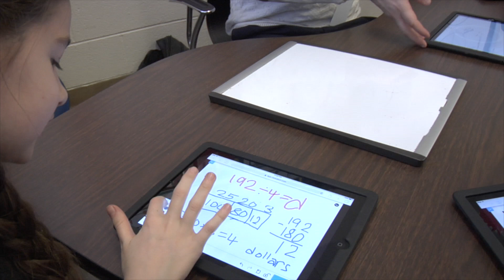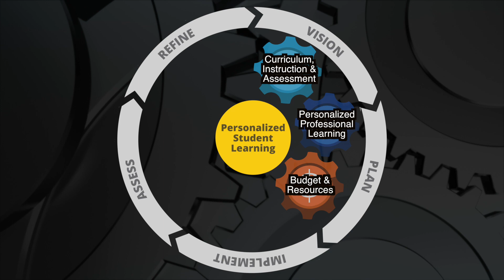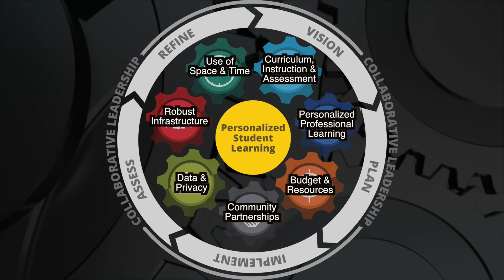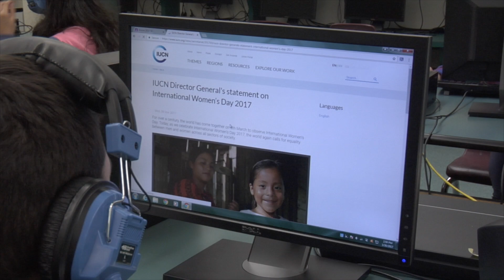What is Future Ready?